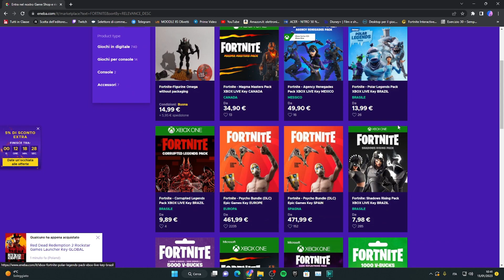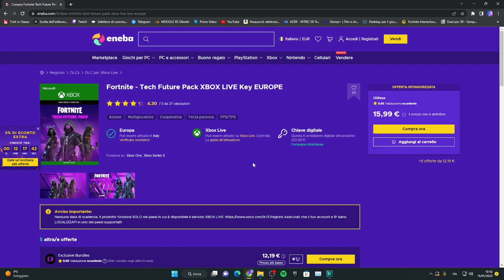🎁10 REGALI *GRATIS* CHE DEVI RISCATTARE ADESSO SU FORTNITE E NUOVO TEASER EVENTO?!😱